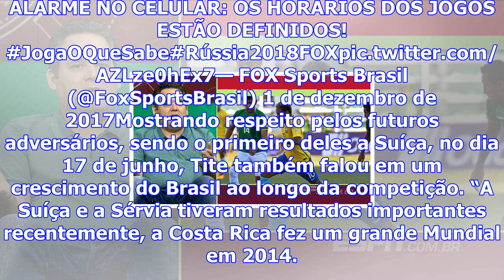Tite diz o que espera de grupo do brasil na copa e fala em crescer ao longo da competição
Nesta ta-feira (1° de dezembro) foram sorteados no Kremlin, em Moscou, os grupos para a disputa da R...